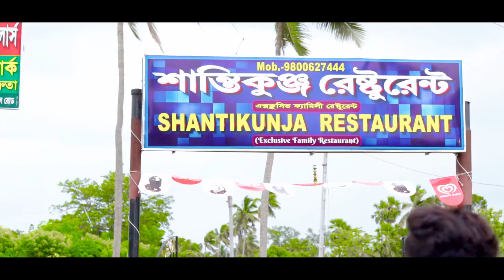Masroof Hai Dil Kitna Tere Pyaar Mein | Heart Broken Song | Studio Sm | Sad Love Story Song |Bewafa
যদি আমাদের ভিডিও গুলো ভালো লাগে অবশ্যই লাইক কমেন্ট এন্ড শেয়ার করে বুঝিয়ে দিও আর যদি আমাদের চ্যানেল এ নতুন হয়ে থাকো প্লিজ subscribe করে পাশে থাকা বেল আইকন টাকে অল প্রেস করে ফেলুন তাড়াতাড়ি সঙ্গে থাকুন studio sm 🤗🤗🤗🤗🤗🤗🤗🤗🤗🤗🤗🤗

Video Credit :
Cast:  ❤️Bijoy ( Bimal sahu ) & ❤️Ruma ( Modhu ) & ❤️Samiran
Story-  Bimal sahu ( Bijoy )
Cinematography:  Bimal sahu ( Bijoy )
Edit : Souman

PLEASE DON'T GIVE STRIKE🙏🙏🙏
If you want to get our video removed form platform than please tell us. I will happily remove my video as soon as possible. I always recpect your your decision.  👈

Management:- Studio sm Team...

✽Director: – Bimal sahu
✽Choreography –  Bimal sahu
✽Label : Studio sm

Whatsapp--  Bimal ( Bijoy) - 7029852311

Song :- Tere Pyar Mein
Singer: Himesh Reshammiya
Music & Lyrics By: Himesh Reshammiya
Featuring: Himesh Reshammiya & Shivangi Verma
Mixed and Mastered: Salman Shaikh at HR Musik Studio
Assistant Mixing Engineer: Anudutt Shamain
Violin: Suresh Lalwani
Sargam : Mohd Danish
Sarangi: Dilshad Khan

lyrics 🤞

Raahein Mohabbat Mein
Kuch Kadiyan Aisi Hoti Hai
Jo Judne Par Hi Samajh Mein Aati Hai
Mujhe Tumhara Aaj Bhi Intezar Hai
Aur Mujhe Yakeen Hai Ki
Tum Zarur Aaogi

Intezar Mein
Himesh Reshammiya,
masroof hai dil kitna Intezar mein Masroof Hai Dil Kitna,
Masroof Hai Dil Kitna Song,
 Masroof Hai Dil Kitna Full Song,
 Masroof Hai Dil Kitna Song Full,
Masroof Hai Dil Kitna Video Song New hindi songs,
 viral songs

Spacial thenks to - Sagar Pramanik & Ajay Maity 💃and studio sm all membars 🕺

Thenks my all youtobe friends love you all